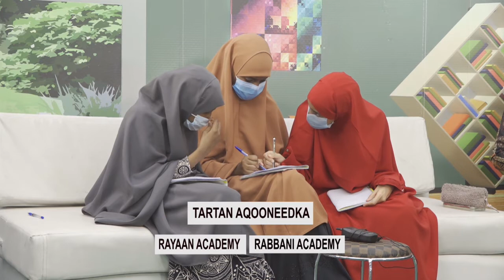Barnaamijka Tartan Aqooneedka Rabbaani Schools Qaybta (3.)